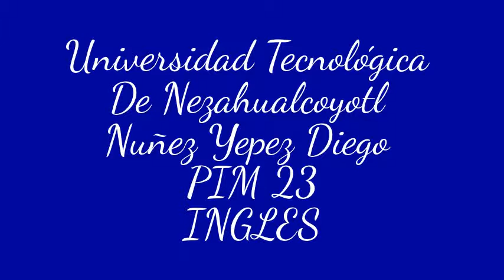video blog de ingles